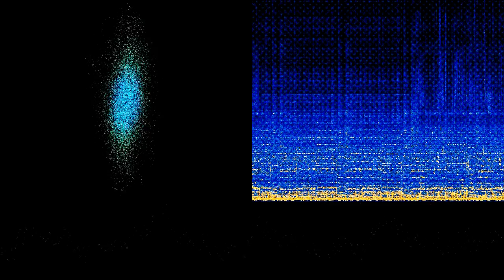The Concept of the Urban Guerrilla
“The Concept of the Urban Guerrilla” by The United Sons of Toil